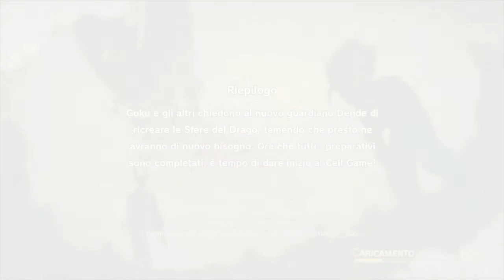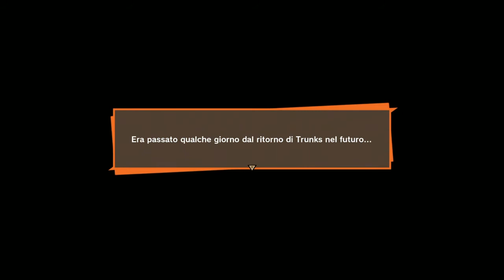Gohan Super Saiyan 2 Vs Cell - Dragon Ball Z Kakarot #15